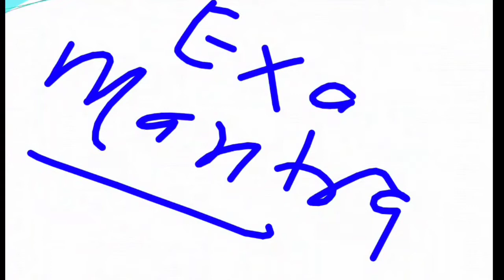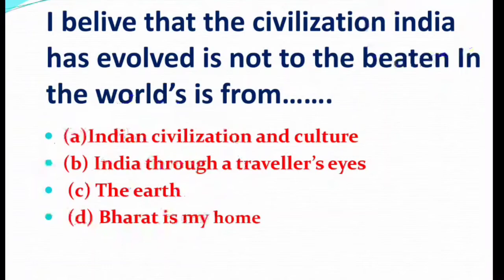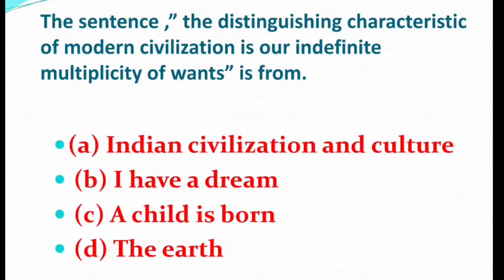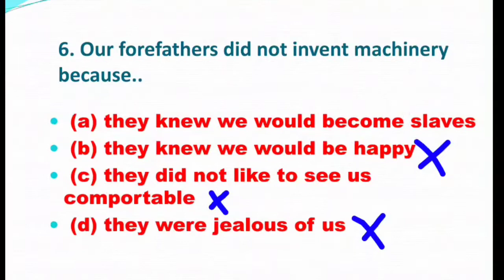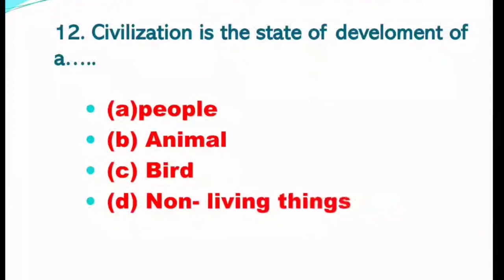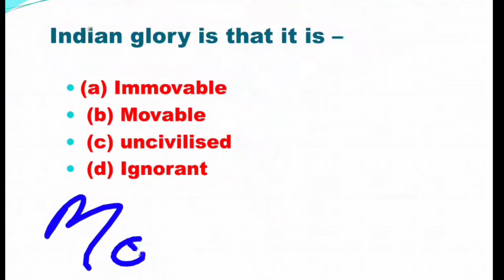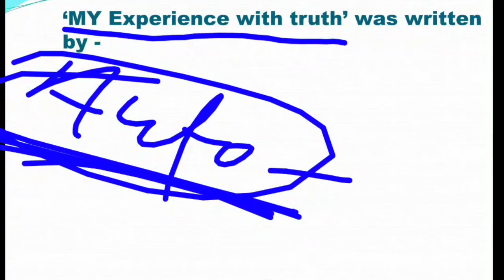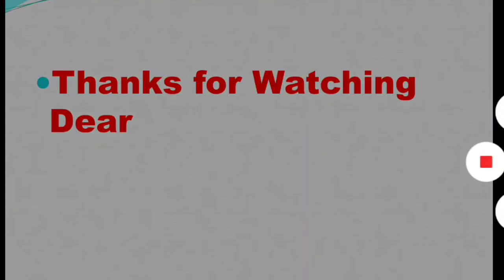12th English Exam Mantra //Part-01Video Indian Civilization And Culture By-......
Welcome all My friends to this channel.  If you want to get 95% result. So follow the exam mantra.  Like the channel.

EXAM-MANTRA2021